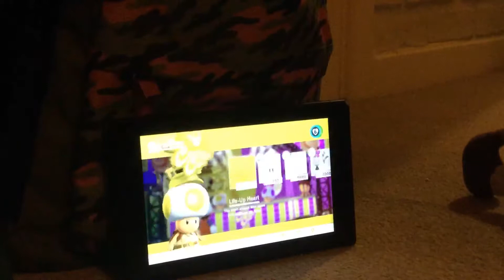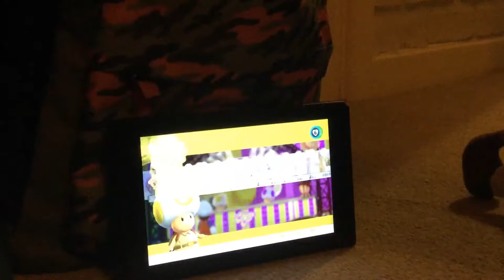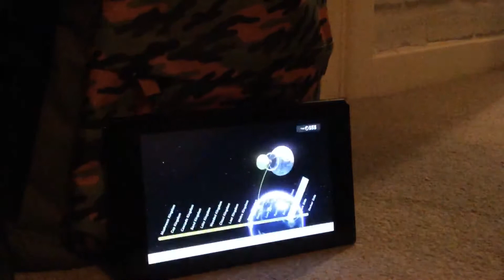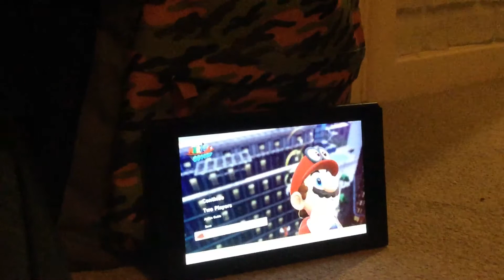Playing mario odesy